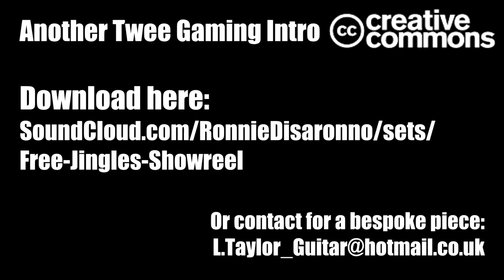Free Jingle Show-Reel